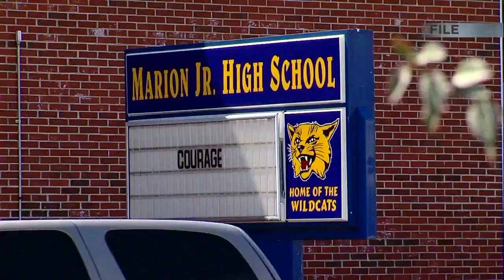Woman accused of stabbing girl to death charged with murder